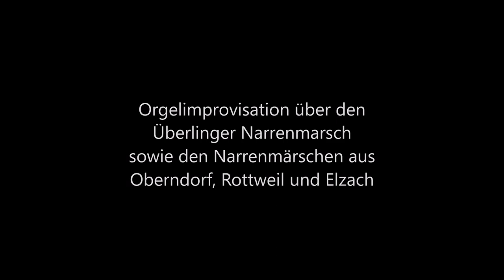Narrenmärsche des Viererbundes 2021 im Überlinger Münster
Orgelimprovisation über den Überlinger Narrenmarsch sowie den Narrenmärschen aus Oberndorf, Rottweil und Elzach

gespielt am Ende des Gottesdienstes am Fasnachtssonntag, den 14. Februar 2021, im Überlinger Münster

KMD Melanie Jäger-Waldau an der Nikolausorgel

Die Verstimmung der Orgel ist leider den Minusgraden geschuldet.